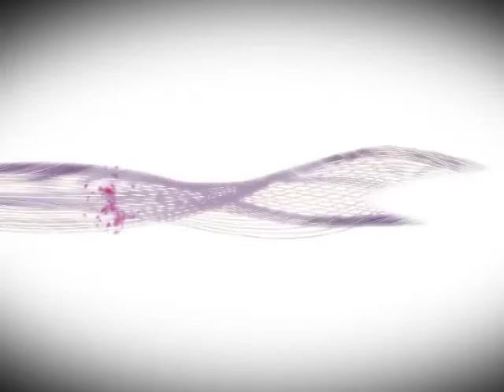Little Powder Secrets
Utah and its 500 inches of winter champagne powder make for some epic riding.